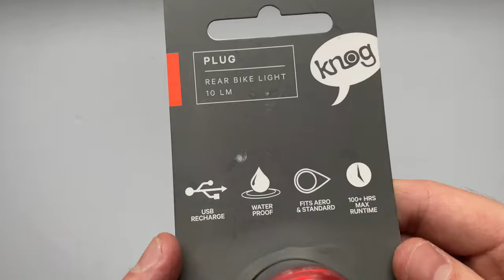Knog Plug Hátsó Kerékpáros Lámpa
A Knog Plug hátsó bringa lámpa 10 lumen fényerejű, USB-ről tölthető és 5 világítási funkcióval rendelkezik.